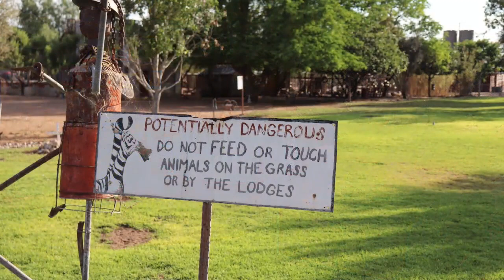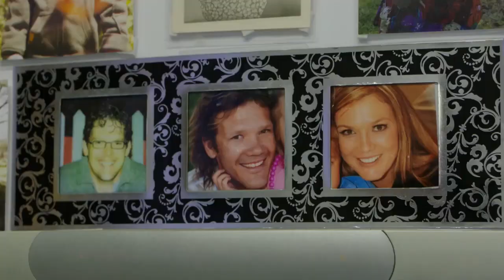Tourismus Namibia (English) - 23 January 2022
Welcome to this edition of the Tourism Namibia broadcast. Under "Topics" we this time stick to only one topic. We look at Namibia’s approach to nature conservation. Under the heading "Destinations" we introduce you to "Nunda River Lodge" in Kavango East and then have another look at the Harnas conservancy north of Gobabis. Under "To the Point" we bring you a conversation that Yolanda Nel had with photographer Roberto Kruger. We hope you will enjoy the show.